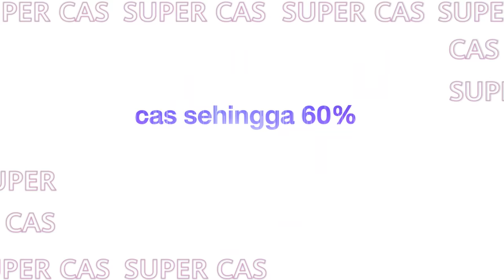6 sebab kenapa anda perlu mendapatkan HUAWEI nova 8i!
6 sebab kenapa anda perlu mendapatkan HUAWEI nova 8i! Penambahan terbaru untuk siri nova dapat memberikan anda pengalaman yang menarik melalui ciri-ciri yang hebat dan luar biasa.

HUAWEI nova 8i kini boleh didapati di seluruh Malaysia, dengan harga RM1,299 (HRD)

🛒 HUAWEI Official Store di Shopee
🛒 HUAWEI Flagship Store di Lazada